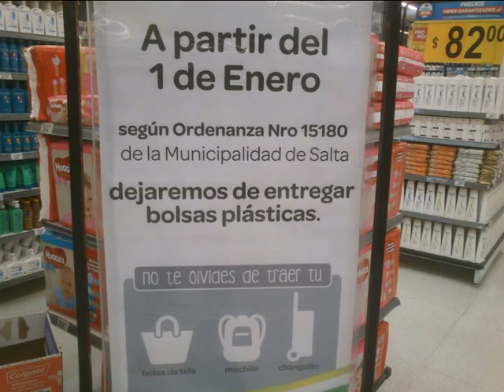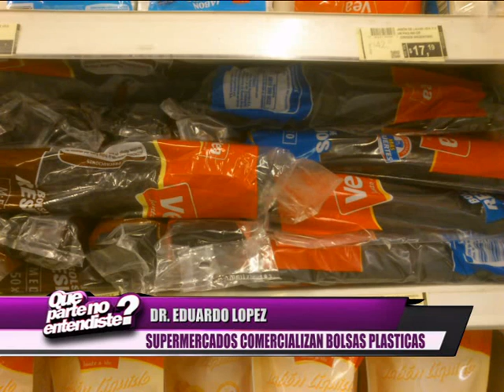Pese a ordenanza continúa la contaminación con bolsas plásticas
El Dr. Eduardo López de Nueva Salta señaló que pese a la ordenanza que impide la entrega de bolsas de plástico a sus clientes la contaminación ambiental con las mismas prevalece por el sistema de recolección de residuos vigente. Conocé su postura.